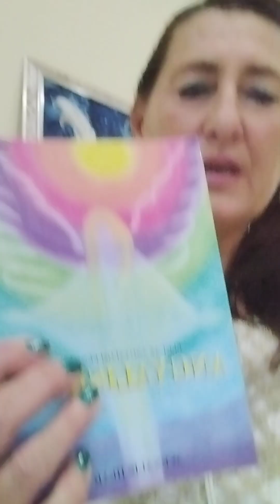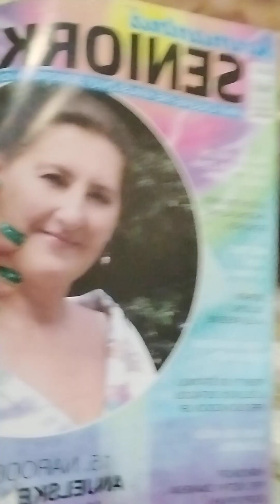15.narodeniny Anjelskej školy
8.8.2008 začal Prvý anjelsky festival na Slovensku, Festival lásky, mieru a zdravia v Bratislave a bola založená Anjelská škola. Prešli ňou stovky duchovné hľadajúcich a vznikla praktická príručka svetom anjelov a ľudí v knihe Anjelská škola.
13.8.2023 v nedeľu od 14.00 si pripomenieme tieto vzácne chvíle v Bratislave na narodeninovej stretnutí, srdečne vás pozývam a teším sa na vás Avenalis